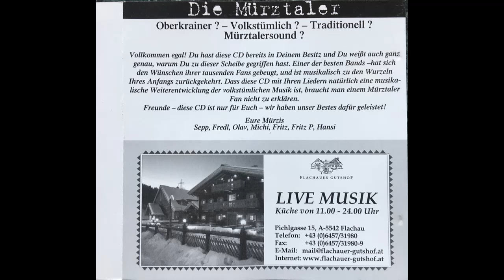Die Mürztaler - Im Musistadl Flachau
Album Back to the roots
Polka von Konrad Grabner
erschien 2002 bei Knöbl